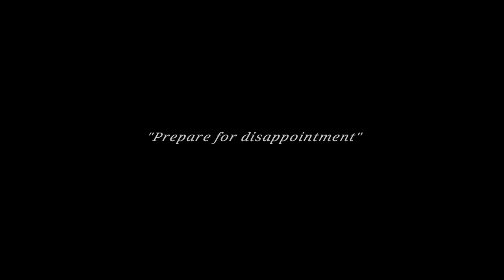MATT ELLIOTT - New album # teaser 3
Matt Elliott - Teaser 3
Video by Marina Sabio.
New Album : Only Myocardial Infarction Can Break Your Heart

Pre-order CD, LP or Exclusive Limited Editions from September 23rd